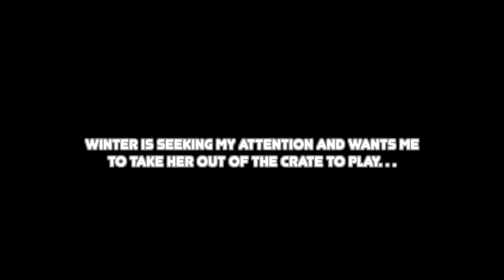How I stop my puppy from crying at night | Realtime puppy training| Winter Series| The Poodle Mom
Episode 6: Puppy problems are now slowly appearing and it is time for some tough love.  Now that Winter is getting comfortable, her old normal from when she was with her breeder are now coming out. My biggest issue with her at the moment is how vocal she is. Let me show you how I had to deal with it in real time.

What I share is what works for my kind of lifestyle because I live in a household where they are not big fans of dogs; so my dogs NEED to be DISCIPLINED to be able to assimilate to our home.

In this video, you will see how I wait real time for her to offer the behavior that I want. When she does something that I dislike, she faces consequences like me ignoring her or closing the door on her when she becomes too needy.

Tearless Shampoo
Dematting Spray

Slicker Brush
Slicker Brush 2
Comb: https
Grooming Scissors

OUR YOUTUBE TOOLS:
Vlog Camera
Mirrorless Camera